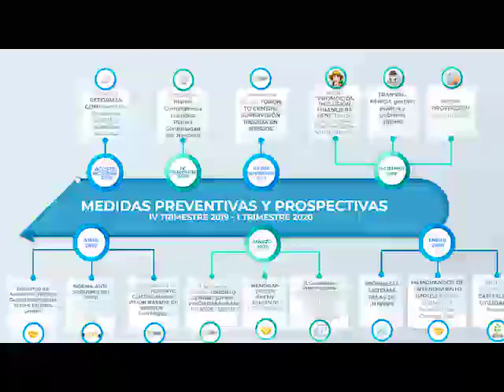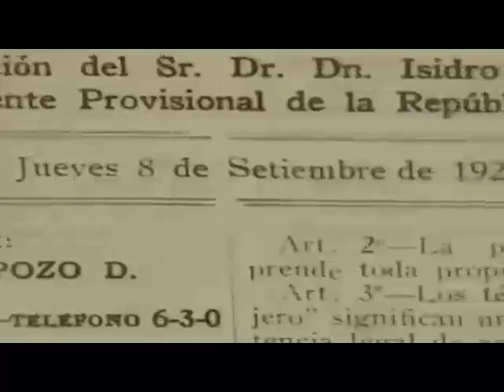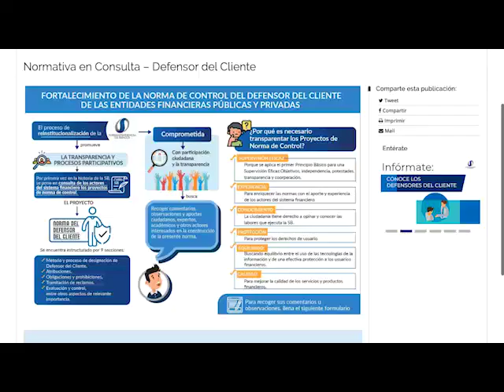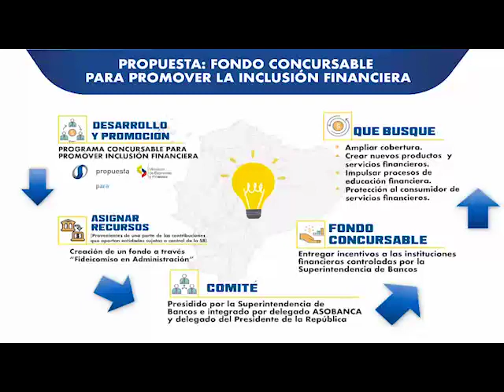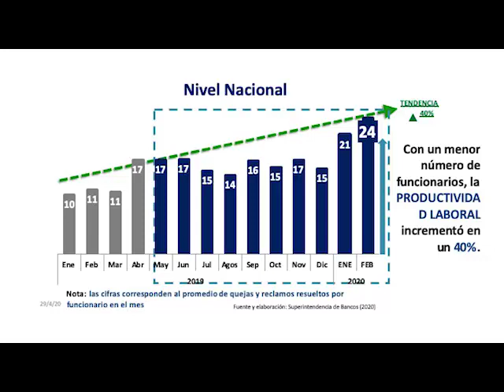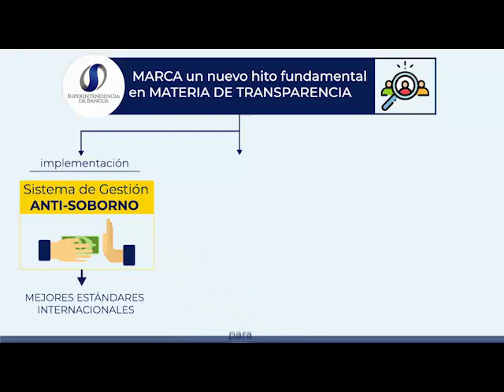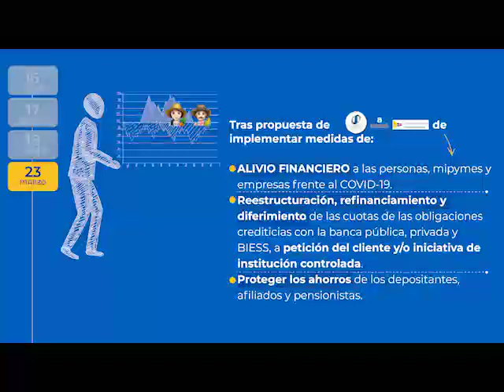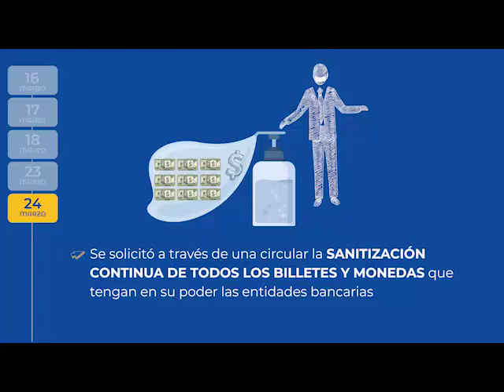Primer Año de Gestión Superintendenta de Bancos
Una gestión preventiva y prospectiva marcan el primer año de trabajo de Ruth Arregui Solano como Superintendente de Bancos